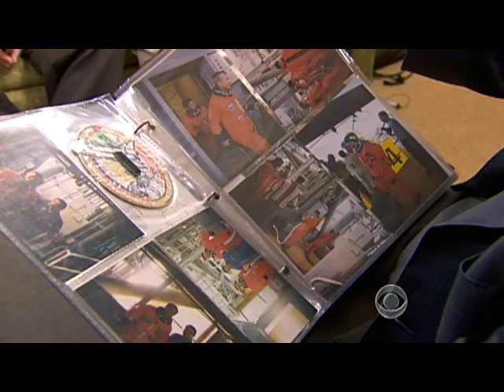Elevator repairmen going down with space shuttles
Only 6,300 workers remain in the space shuttle workforce and those who are seeing the last Atlantis mission through are bracing for the next round of layoffs. Scott Pelley spoke to a group of workers who repair the elevator on the shuttle's launch pad.